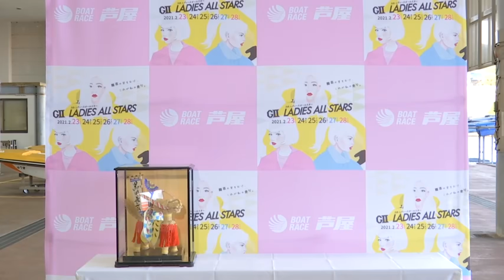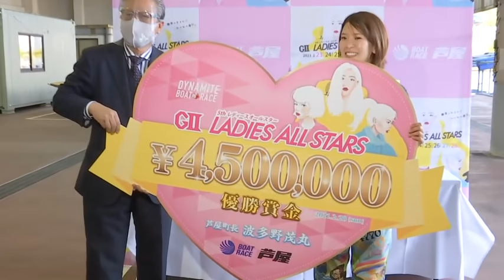GⅡ第5回レディースオールスター 優勝選手表彰式インタビュー